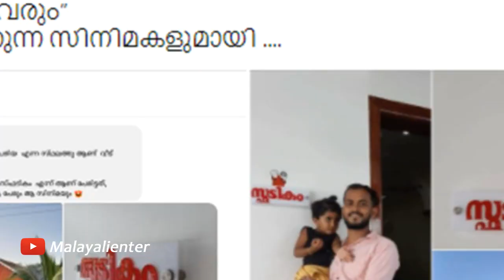ഭദ്രൻ മോഹൻലാൽ ഒന്നിക്കുന്ന യന്ത്രം സിനിമയുമായി ഉടൻ വരുമോ? Bhadran Mohanlal's Yanthram movie?